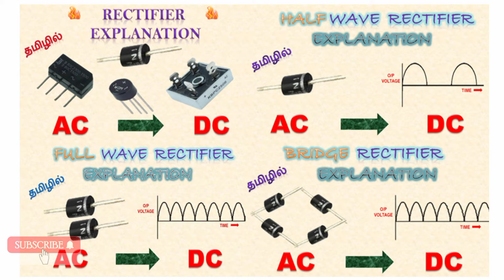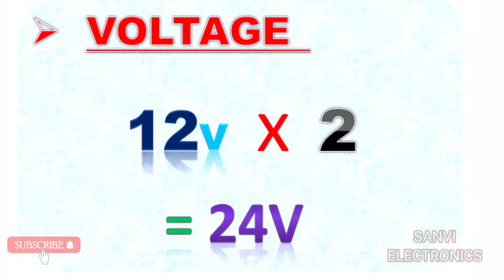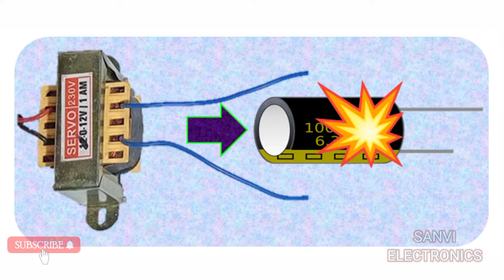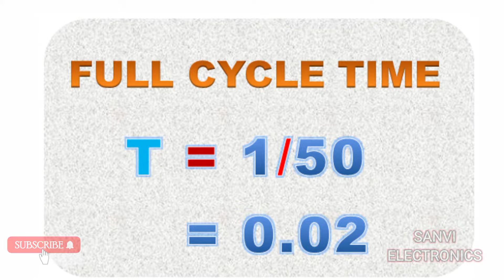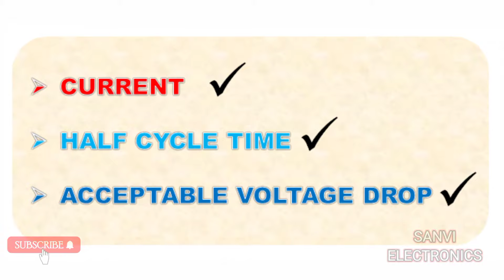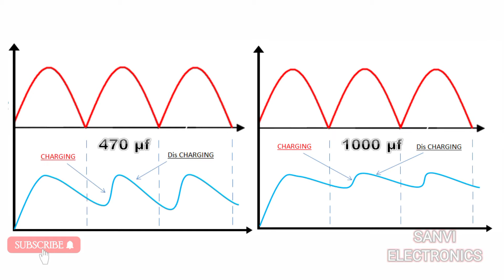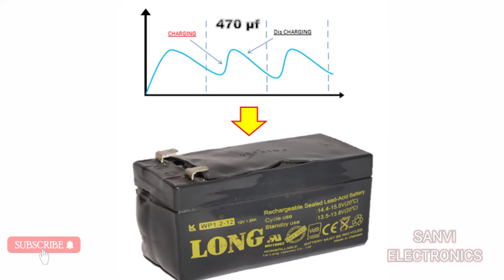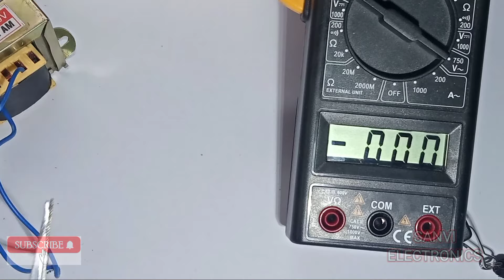How to Calculate Capacitor Value for Dc power supply | in Tamil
💯 This video shows you How to Calculate Capacitor Value for Dc power supply .